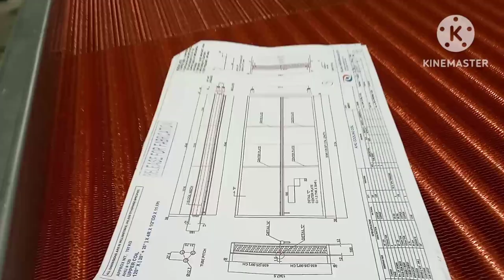Making Copper fins,AHU / Condenser Coil,Saudi Life...